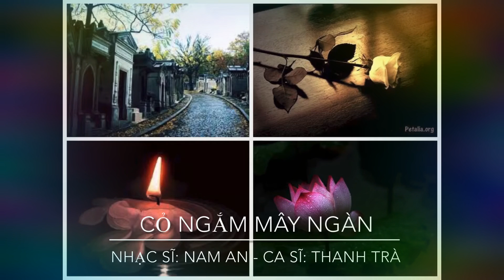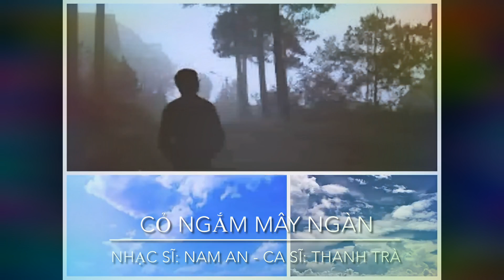Cỏ ngắm mây ngàn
Nhạc và lời: Nam An
Ca sĩ: Thanh Tra
Hoà âm: Xuân Minh